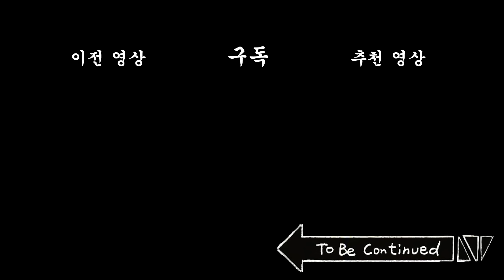[짤국지 리부트] 다구리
[배급 : 빅픽처팀] [기획 : 비크리스피] [각본 : 다피]